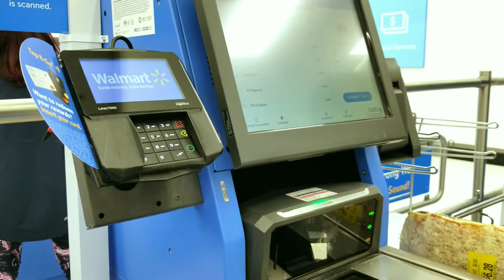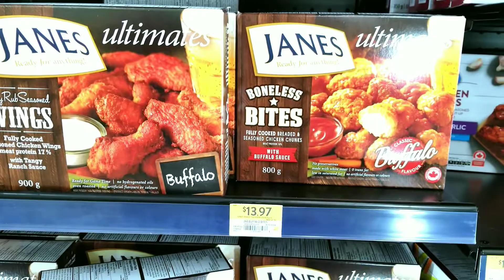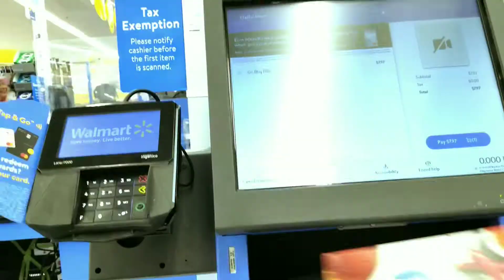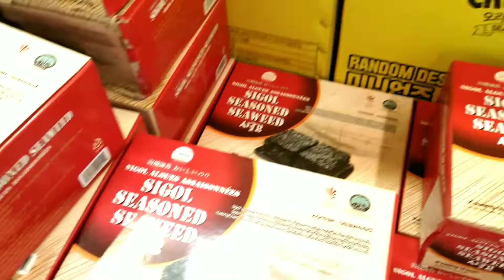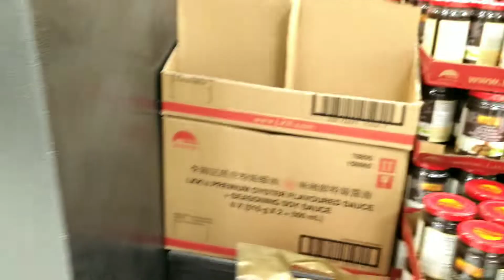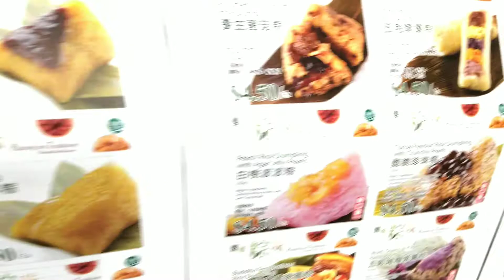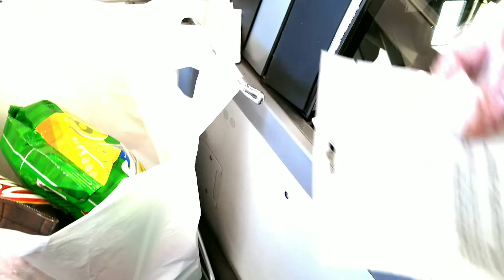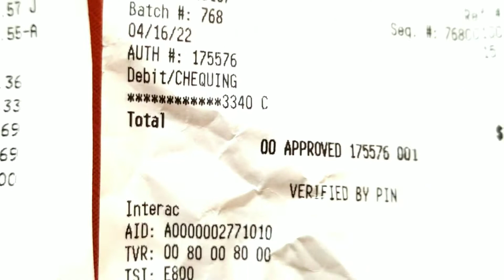saving money when having to spend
saving money when having to spend in this video I will be showing two young ladies how to save some money we are going to get some grocery shopping getting more for your money stretching it a little bit further we always have gone out to eat in the restaurant spending almost the same amount but that is one time one day only one meal doing grocery  will last us a week or two even though the ladies will always get what ladies needs come with us for the experience will be going to Walmart and then T&T see how much we spend at the end almost the same amount of us going to a restaurant thank you for being here for this enjoy the video please like share and subscribe have a wonderful day and a lovely evening